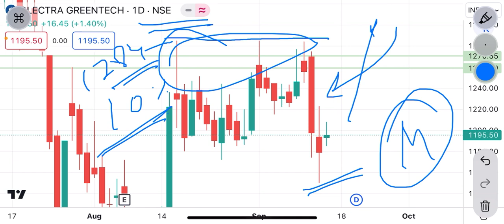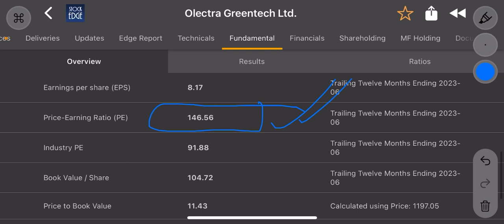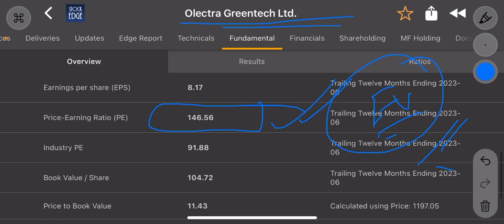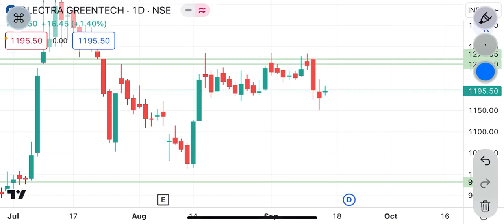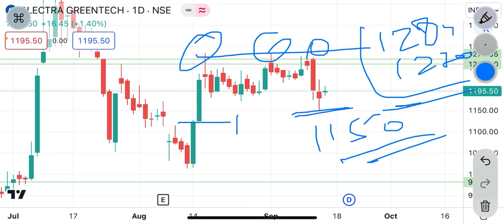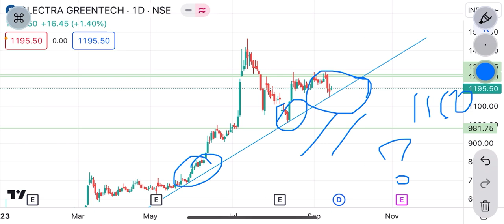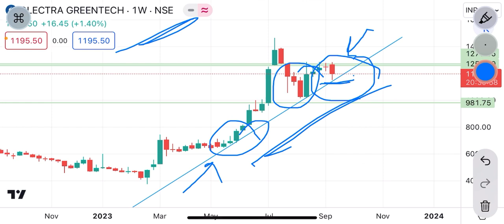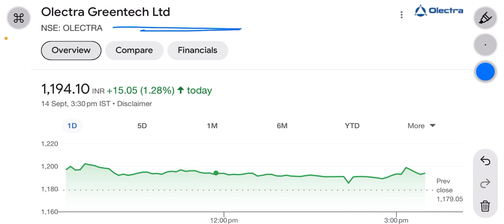Olectra greentech share latest news | गिरावट पूरी हुई । ATH तोड़ेगा? | tgt ₹1500?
Olectra Greentech share latest news today • Olectra Greentech share targets for tomorrow